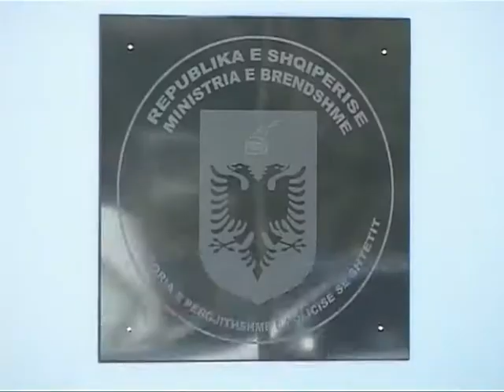Prençi: Iki nga mafia e kromit - Vizion Plus - News - Lajme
sh-drejtori i forcave speciale dhe se fundmi drejtori i policisë se Dibrës Shemci Prenci ka dhënë dorëheqjen, duke akuzuar ashpër ministrin e Brendshëm, Bujar Nishani, drejtorin e Përgjithshëm te Policisë Hysni Burgaj dhe struktura te tjera te policisë për lidhje me mafian e kromit ne Bulqizë. Pas dorëzimit te dorëheqjes ne zyrën e Burgajt, Prenci tha se ai ishte gjendur i vetëm ne luftën përballë klaneve qe zotërojnë pasuritë nëntokësore te Bulqizës, qe i kane shtrire fijet deri ne Tirane. Prenci tha se e ndërmori këtë vendim për ti dhënë vetes lirinë e nevojshme ne luftën kundër krimit. Duke nenvizuar se do te denonconte ne Prokurori te gjitha shkeljet qe kishte konstatuar ish drejtori i qarkut te Dibrës e mbylli deklaratën e tij se do te përdorë te gjitha hapësirat për t'ia bere te qarte opinionit publik gjithçka qe ndodhe me mafian e shpellave te Bulqizës. Një vit me pare, Shemsi Prenci denoncoi ne prokurori edhe zëvendës ministrin e brendshëm Avenir Peka, ne atë kohe ministër ne detyre, për shkak te një urdhri për te përdorur forcat speciale gjate një incidenti ne fushatën elektorale.

Former director of special forces and police recently director of the Debar Shemci Prençi has resigned, blaming fierce Minister of Interior, Bujar Nishani, Director General of Police Hysni Burgaj and other structures to police about the mafia, chrome Bulqizë. After submitting the resignation in Burgaj office, said he was Prençi found only in owning clans fight in front of Bulqiza underground, which have extended strands up in Tirana. Prençi said he took this decision to give yourself the freedom necessary in the fight against crime. Stating that the Prosecutor will denounce all violations that had found the former director of the Dibra district closed his statement that will use all the spaces to make it clear to the public what is happening with the mafia caves Bulqiza . A year ago, denounced the prosecutor Shemsi Prençi the Deputy Interior Minister Avenir Peka, at that time minister in office, due to an order for the special forces used an incident during the election campaign